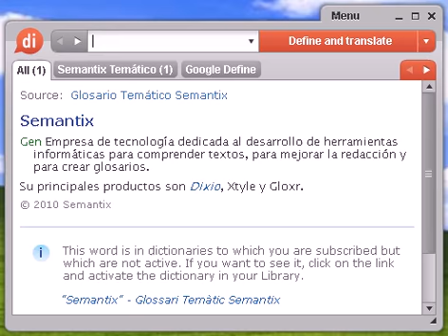Definición de tambo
tambo, diccionario, define, definir, significado, español, castellano, Dixio